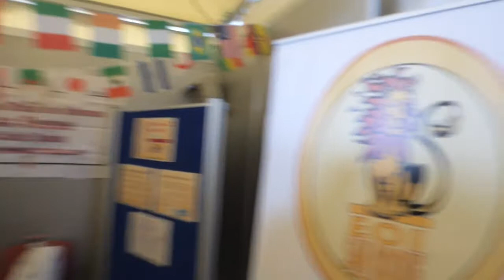I Salón del Estudiante de San Roque